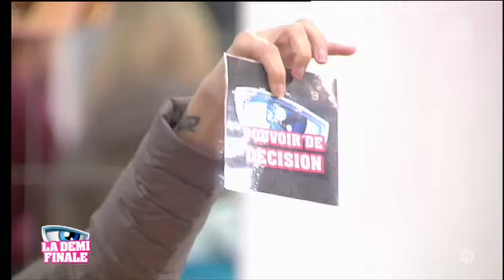SECRET STORY 9 - Quotidienne n°53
(re)découvrez la saison 9 de Secret Story avec Mélanie, Jonathan, Coralie, Émilie, Loïc, Rémi, Nicolas, Karisma, Ali, Alia et bien d'autres...